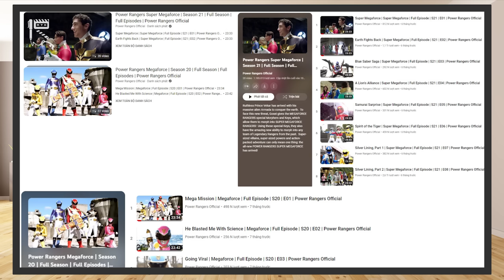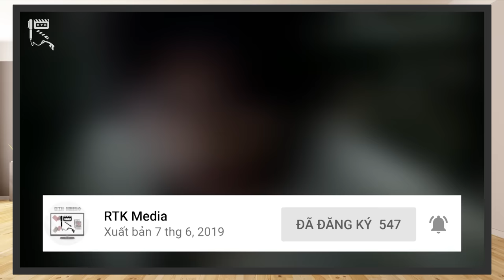POWER RANGERS – Top 5 Series phim TỆ NHẤT?!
Cùng RTK Media đánh giá Top 5 phần phim Power Rangers tệ nhất nhé!
Thực hiện: Davis Chan, Teppei Kazuma, Vũ Mạnh Kiên
ĐỀ MỤC:
00:51 – Top 5
02:01 – Top 4
03:22 – Top 3
04:29 – Top 2
05:47 – Top 1
08:37 – Tổng kết
09:02 - Donate

Credit:
Scene copyrights by Hasbro
- Chủ TK: Vũ Mạnh Kiên
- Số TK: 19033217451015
- Ngân hàng: Techcombank